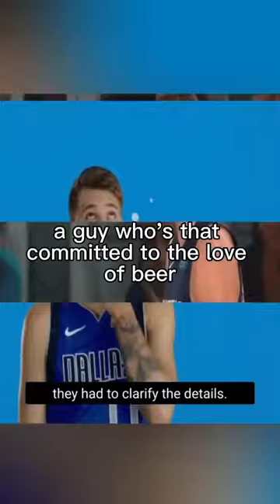Luka Doncic loves beer